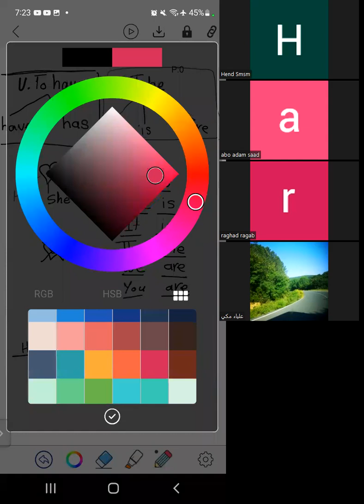level1 v to have عندى او امتلك